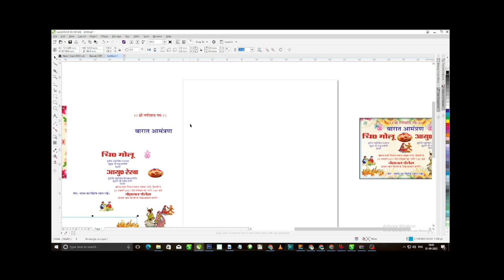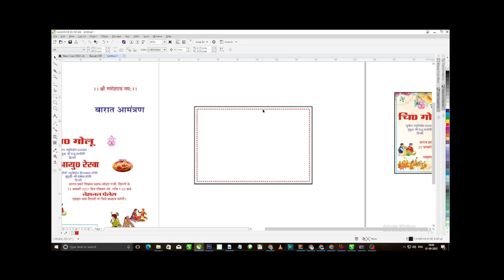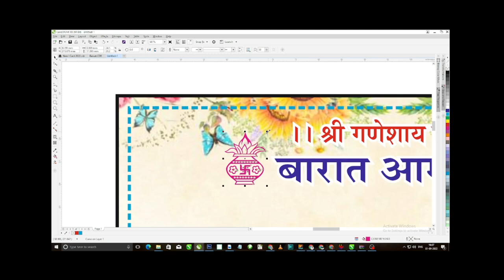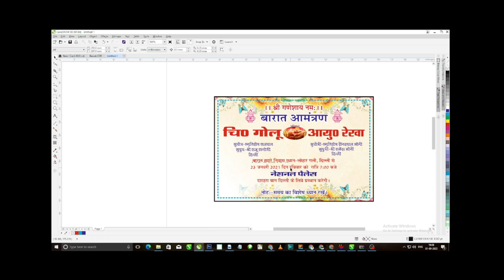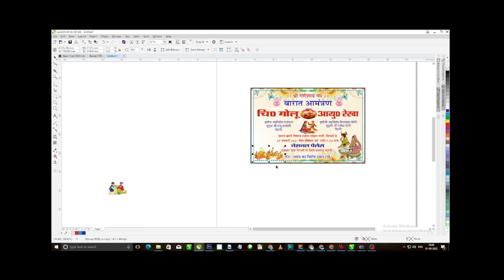How to Designed 4 Color Barat Card/Visiting Card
How to Designed 4 Color Barat Card
How to Designed 4 Color Visiting Card
4 Color Barat Card Kese Banaye